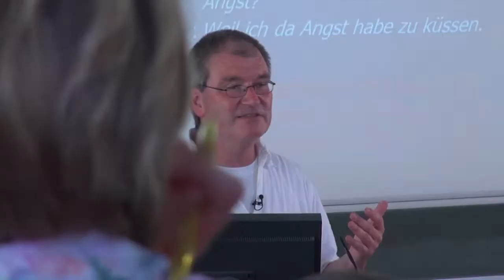Prof. Dr. Norbert Neuß über AV1